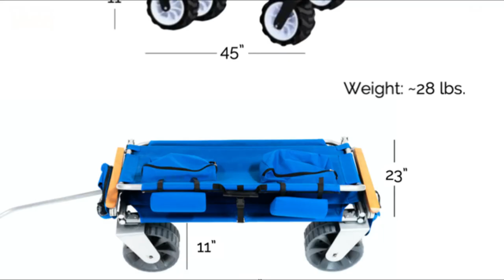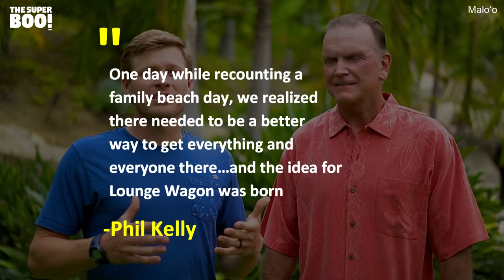3-in-1 Utility Wagon For a Hassle-Free Beach Day!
3-in-1 Utility Wagon For a Hassle-Free Beach Day!😯😍❤️